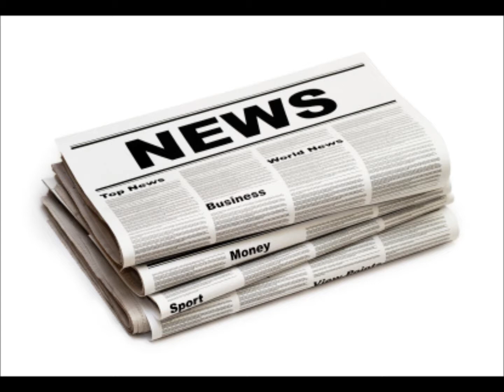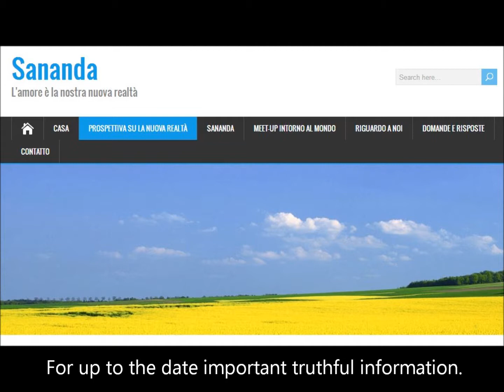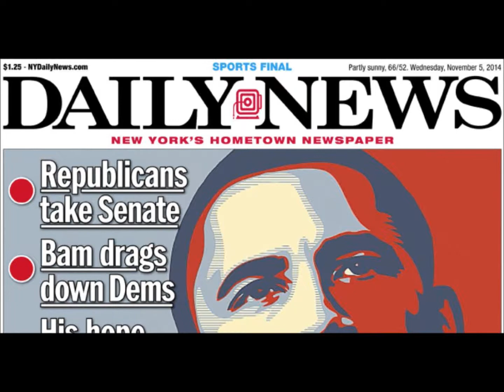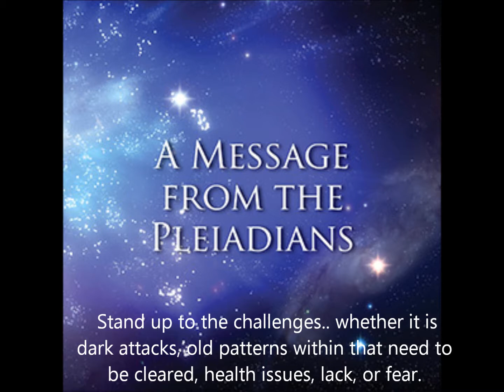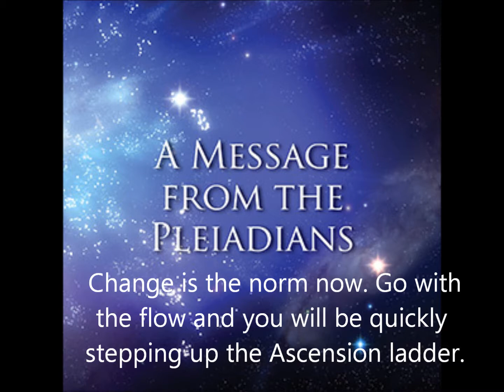Mira from the Pleiadian High Council Via: Valerie Donner March 7, 2018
Greetings, I am Mira from the Pleiadian High Council. My full focus now is on the earth’s Ascension and with my work and the Earth Council.
On the Earth Council we observe all that is going on with your planet, around your planet and within your planet.
 We are determined to see you and the earth through your Ascension. There is much at stake and we want to reassure you that you are doing an excellent job. If you could only see the extent of the beautiful work that you are doing …
you would be astounded. Much of your work is done in the dream state as well as throughout the day even if you are unaware of it. You are such higher dimensional beings that you are present only to a small extent in your physical form. This is perfectly acceptable and necessary for this is a big project to rearrange everything on the earth.
Your lives are valuable beyond measure. Your hearts are prepared and open for new whole way of life. Your souls are finely tuned to what is most necessary for you to do every single day. For many of you your primary focus is on the Ascension
 You are primed to want to know as much as you can about the progress that is being made. Unfortunately, you cannot receive this information from your mainstream media. We have already discussed this.
 It is often important to simply allow your own knowingness to show you where to go…. for up to the date important truthful information. Most of you are pretty good at this by using your intuition. More information is forthcoming from those divine communicators who receive excellent input from the higher realms.
Right now, it is important for you to take excellent care of yourselves and to love your selves. What you think and do matters. You are at the apex of the final decline of the dark forces. Their demise is accelerating like a snowball rolling down a mountain.

The dragon’s tail of karma is whipping around wherever necessary and there is no stopping it. In other words, there is nowhere to run and nowhere to hide for these evil ones. Their time is complete. You will begin to recognize how much lighter the planet is feeling as the percentage of light grows stronger.
More of humanity are beginning to awaken. For some this awareness is earth shattering for it means that their lives have been lived in fantasy, some of which has been more like a nightmare.
They are beginning to see through the deceit of the mainstream media. They are questioning everything and are looking deeper for truth. Little by little.. all will be revealed until it becomes an explosion of truth and light. From there it will only be forward movement. The light beings left on the planet will have important big bold new assignments.
For most of you the third dimension has lost its luster. It can be challenging having to be going through your third dimensional paces acting as if everything is normal, like the way it used to be. You already know this is not true. Some of you are anxious to begin living your fifth dimensional lives. You are ready for love and unity, peace, abundance and joy. Please be  reassured that you are being directed in your appropriate spiritual path.
This is an exciting time of chaos and change. It precedes evolution. It is about beautiful new creation. You are microcosms of the macrocosm .so in your lives know that as you transcend whatever challenge that is set before you, you are doing it for everyone. You must be strong and courageous. Stand up to the challenges.. whether it is dark attacks, old patterns within that need to be cleared, health issues, lack, or fear. Change is the norm now. Go with the flow and you will be quickly stepping up the Ascension ladder.
I love and respect all of you. I am Mira.